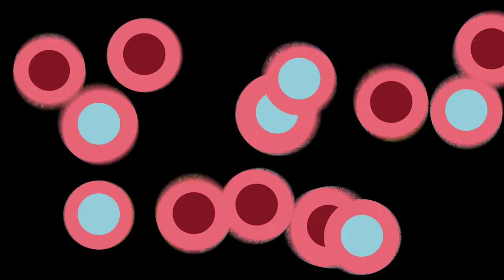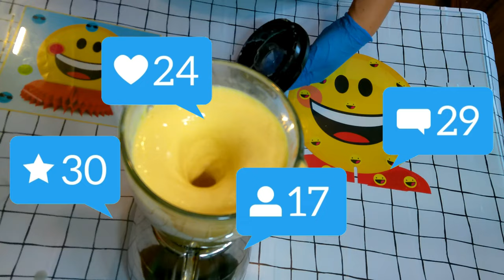RECETA pASTEL iMPOSIBLE DE fRESA | para san valentin 🥰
🥰una presentacion diferente del pastel imposible en forma de corazon para esos enamorados
te encantara amigos. ❤️

PASTEL IMPOSIBLE DE FRESA.
INGREDIENTES.

PARA EL FLAN:
5 HUEVOS FRESCOS.
1 LATA DE LECHE CONSENSADA.
1 LATA DE LECHE EVAPORADA.
1 TAZA DE AZUCAR.
1 CHORRITO DE VAINILLA.

1 CAJA DE PASTEL DE FRESA.
1 CHORRITO COLORANTE DE FRESA.
3 HUEVOS
1/2 TAZA DE AGUA.
1/2 TAZA DE ACEITE.
1 CUCHARADA DE VAINILLA.

1 TAZA EXTRA O NECESARIA PARA EL CARAMELO DE LOS
MOLDES Y TEN MUCHA PRECAUCION CON ESTE PASO
ES PELIGROSO Y NECESITA UN ADULTO LO ELABORE.

LOS MOLDES DEL PASTEL SERAN LOS QUE TU TENGAS
Y RECUERDA EL AGUA LA NECESARIA A CUBRIR LA MITAD DEL MOLDE Y MUY CALIENTE PARA AYUDAR AL PROCEDIMIENTO DEL BAÑO MARIA.
SIGUE LOS PASOS COMO INDICA EL VIDEO.

PASTEL IMPOSIBLE CANCIONES.

UN CANAL DONDE TE ENSEÑARE PASO  A PASO COMO PREPARAR ALGUNAS RECETAS DE COCINA Y SECRETOS QUE YO SE Y COMPARTIRE CONTIGO.

A CHANNEL WHERE I WILL TEACH YOU STEP BY STEP HOW TO PREPARE SOME KITCHEN RECIPES AND SECRETS THAT I KNOW AND SHARE WITH YOU.